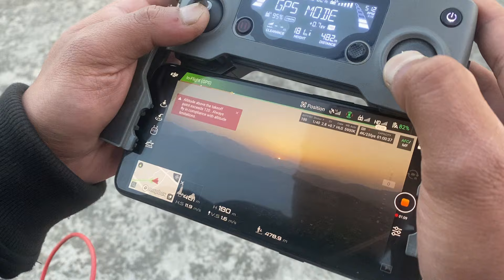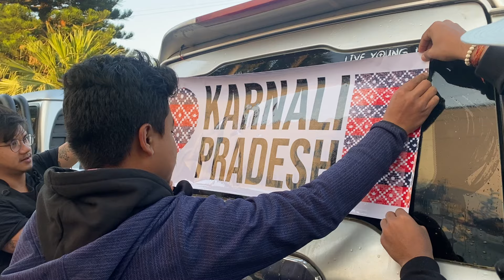जुम जुम्ला| Kathmandu to Jumla| मेरो कर्णाली यात्रा| Ep 01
A story written, narrated, created and lived  by yours truly 😉

I never felt this lucky in my life. Getting to travel all the beautiful places and that too in one go, and make memories that changed my life like forever, in a better way, is not something that used to happen in my life everyday. This is special and shall always be.

Besides Abin, I was meeting everyone for the first time and Abin for the second time. In this show, Imagine Nepal, there were 7 teams of amazing filmmakers who were sent to make 7 documentaries on 7 different provinces of Nepal. Amongst 7 provinces, Abin Bho, being our team leader chose Karnali Province. I was fortunate that I ended up with this team and this province. Things would’ve been definitely different it wasn’t for them.

In his team,
Director/Cinematographer| Abin Bho
Cinematographer| Nishon Shakya
Sound| Aavash Upreti
Drone Pilot| Manish Maharjan
ScriptWriter/Photographer| Ananta Poudel
Production Manager/Photographer| Sujit Pote
BTS| Saurav Kc

And I was there with the team outsourced by the channel to promote them on the Social media, so basically I was assigned as a promoter or an influencer for the Team Abin, Karnali Province. I was supposed to be with the team only for couple of days but then they saved the best for the last and because of which I tagged along with them for the entire trip.

In my vlogs, I’ll be expressing my point of view, my narrative and my story. I hope you all will stay till the end. I have lot of stories to tell, lot of lessons to share and little lot about the Magical Karnali.

Also Borrowed the drone footages shot by The Manish Maharjan, some beautiful moments captured by Saurav KC during the trip, btw he was shooting the BTS for the team.

And lastly, don’t miss out on the video shot by Ananta Paudel. It’s magical.

Music used in the video:

Music from Uppbeat (free for Creators!)